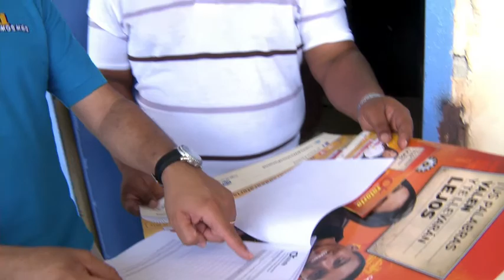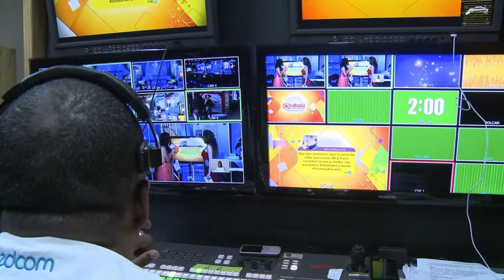Concurso Nacional de Oratoria 2014 "Ya son 10 años haciendo valer tu voz"